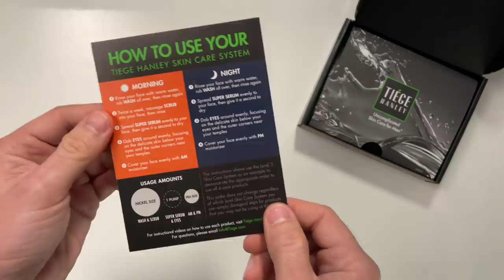10 SIMPLE Life Changing Habits Of Successful People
Who doesn’t want to be more successful, more productive, and live a better life, right? One of the keys to achieving all of those things (and more) is to commit to daily habits that can enable that. I know that “life-changing” might seem like it requires an awful lot of effort, but the truth is that there are some easy things you can do every single day to get yourself set up for success. And in this video, I’m sharing 10 of the simple habits that I’ve used to change my life.